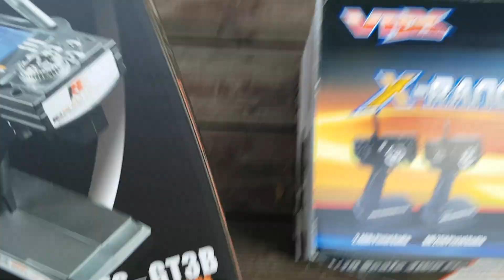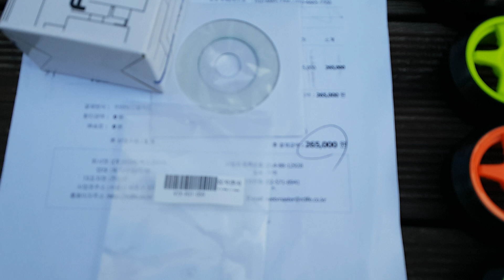알씨라이프 10월21일 (중요3탄) VRX 투어링 & 드리프트 전문매장 ^^